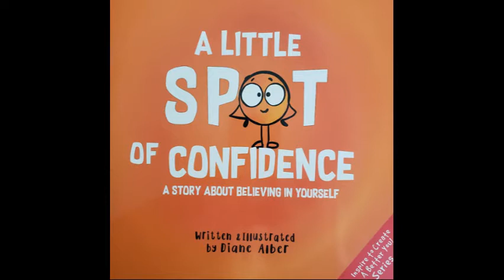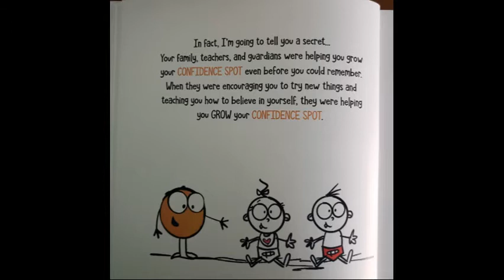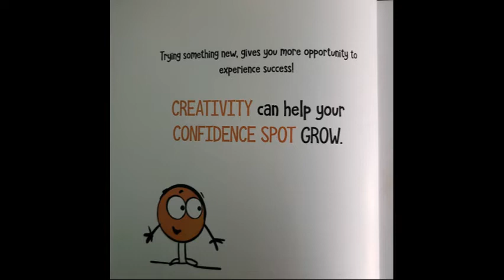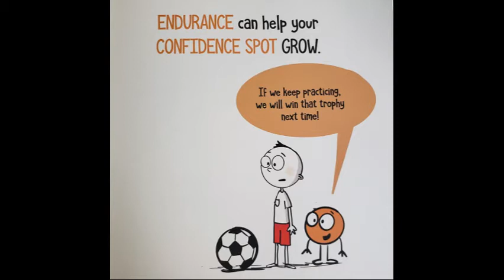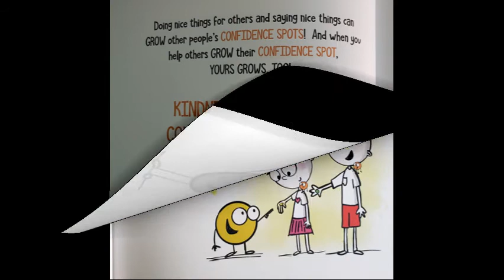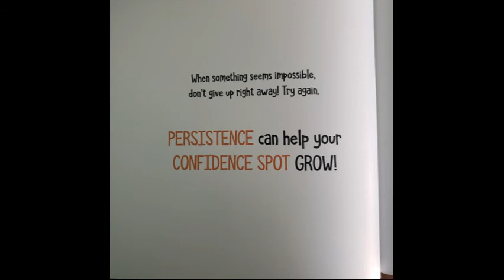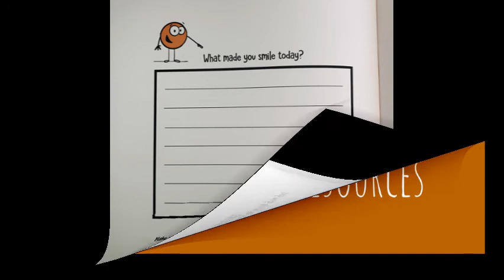A Little Spot of Confidence-A Read Aloud w/ Mrs. V